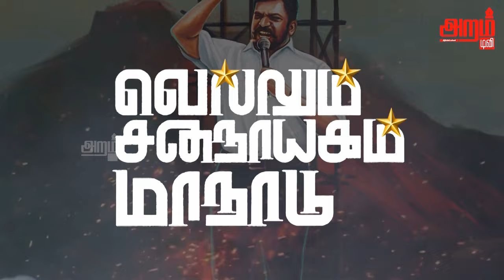மாநாடு குறித்து எழுச்சித்தமிழர் முக்கிய அறிவிப்பு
Aramm TV is an independent channel that offers a wide range of content in Tamil, including political news, sports updates, cinema news, engaging political debates, live streaming, entertainment, music, and much more. We are dedicated to providing accurate information and timely updates.

Join us on this exciting journey through the heart and soul of Tamil Nadu.